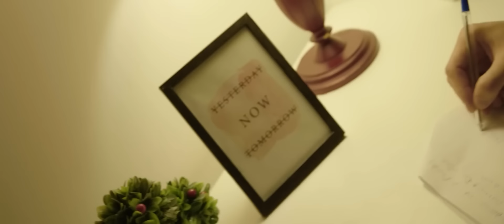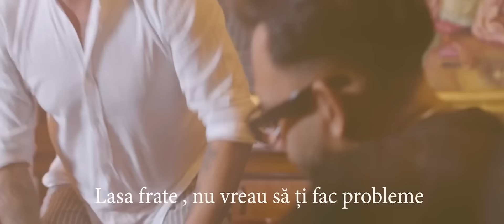Leo de la Rosiori 💕🔥 Narcis de la Barbulesti 💕🔥 CELE MAI CUNOSCUTE HITURI ALE ANULUI 2024